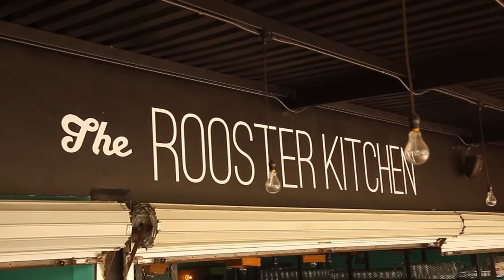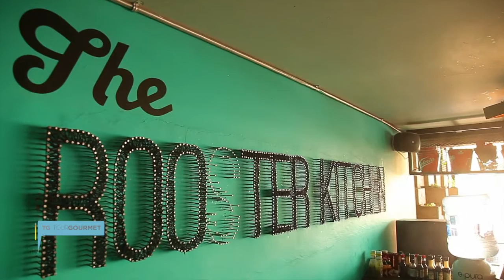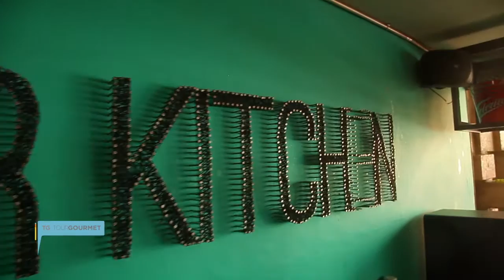Rooster Kitchen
Rooster Kitchen es un proyecto que comenzó en la zona de Chapultepec, hoy ya están en Chapalita, se han adaptado a distintas clientelas, todo respaldado por un concepto muy simple y sencillo. La hamburguesa de atún acompañada de una cerveza Colimita es una combinación ganadora!